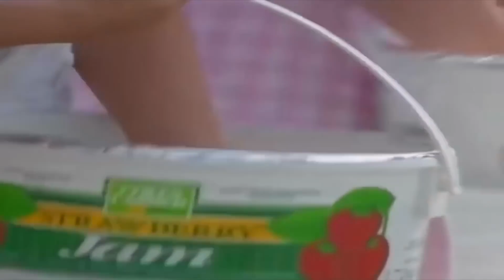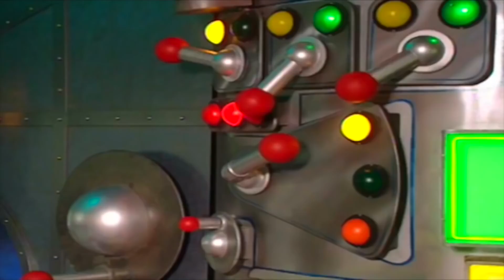☆ Teletubbierne på Dansk - 1 Time! ☆ Tegnefilm til børn ☆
Her er en helt særlig video for vores DANSKTALENDE seere! Fortæl os, hvis du gerne vil se flere videoer på DANSK!

Teletubbierne elsker Tubby Toast, og Teletubbierne elsker børn. Så Teletubbierne stopper, da de ser Ned arbejde på sin cykel. Po finder et flag og tager Tinky Winky, Dipsy og Laa-Laa med rundt på en gåtur i Teletubbyland.